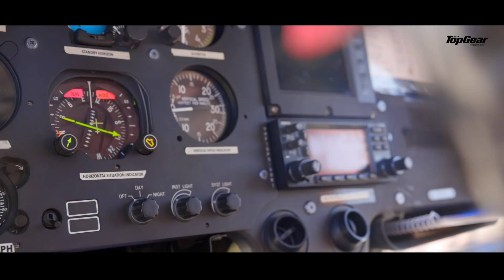Lamborghini Huracan Evo X Airbus ACH130 Chopper | Miracle Of Flight | BBC TopGear India Magazine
Choosing between a Lamborghini and a helicopter? That is a problem we like. Hitting the adrenaline rush with two fascinating machines; a 630hp Lamborghini goes up against Airbus's 952 'shaft' horsepower in this epic showdown of brute performance. We recommend fastening your seatbelts for this one.

to book your Airbus Chopper.